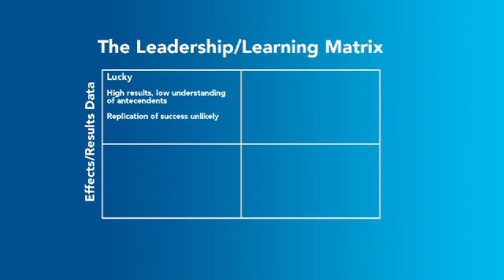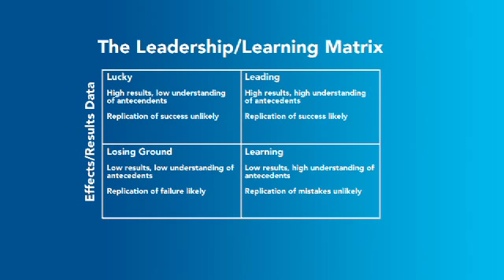Leadership and Learning Matrix